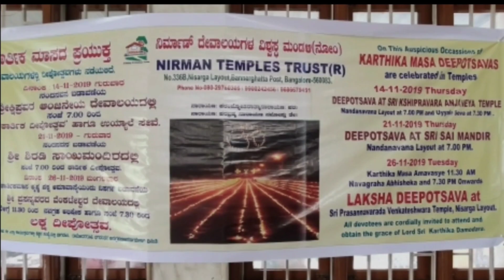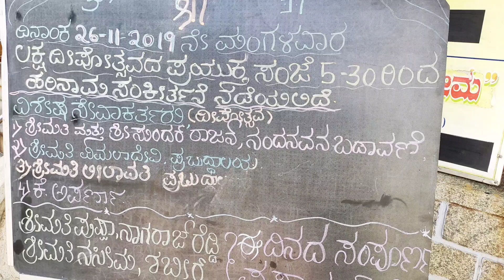Sri Prasannawarada Venkateshwara Temple Laksha Deepotsava @ Nisarga Layout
ಶ್ರೀ ಪ್ರ‌ಸನ್ನವರದ ವೆಂಕಟೇಶ್ವರ ದೇವಾಲಯ ಲಕ್ಷ ದೀಪೋತ್ಸವ @ ನಿಸರ್ಗಾ ಬಡಾವಣೆ